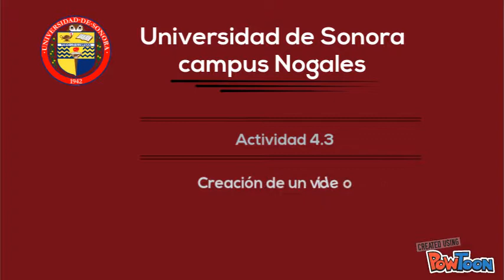Video Promocional de Panaderia Dulciter